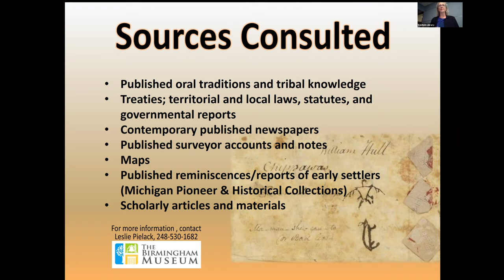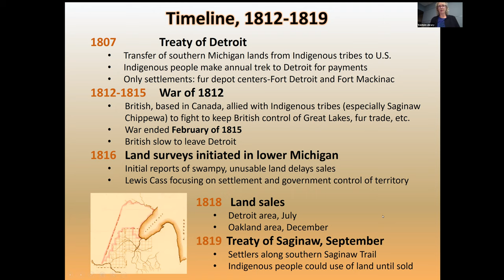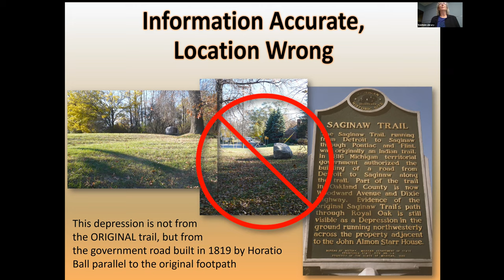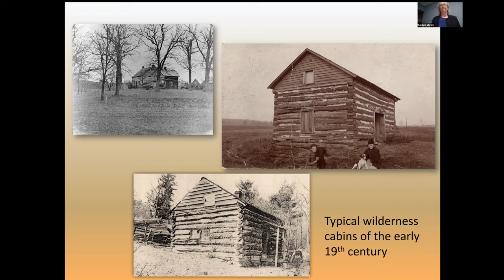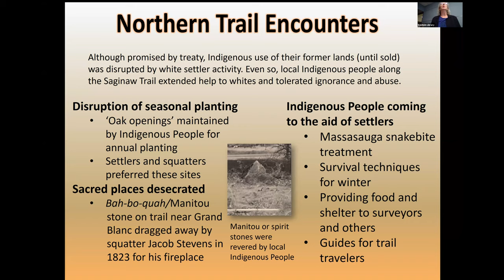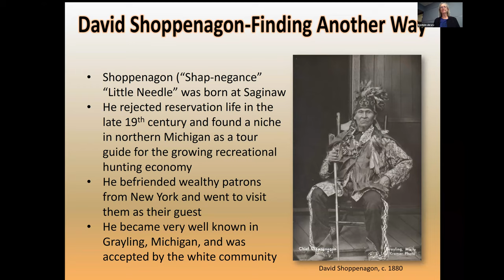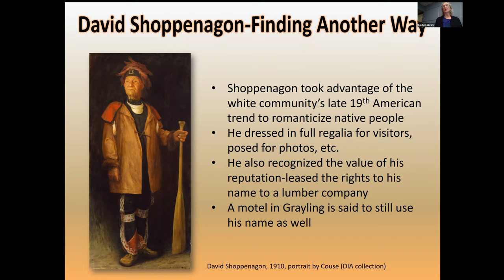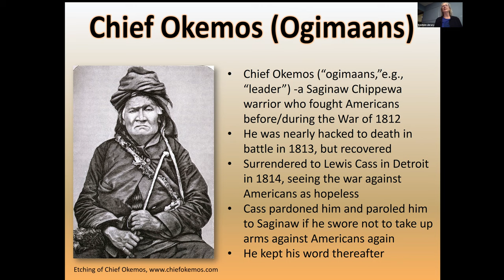The Saginaw Trail and Oakland County's Indigenous Peoples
Who were the peoples who made the Saginaw Trail? Who lived in Birmingham before Hunter, Willits and Hamilton bought their plots? How did early settlers and the indigenous people interact? Leslie Pielack answers these questions and more during this talk given at the Baldwin Library on November 4, 2021.